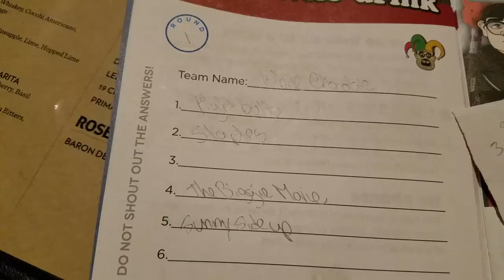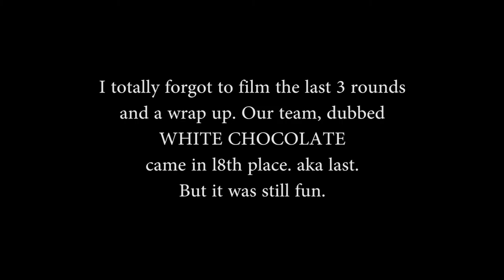Geeks Who Drink Vlog Fail | Vlogmas